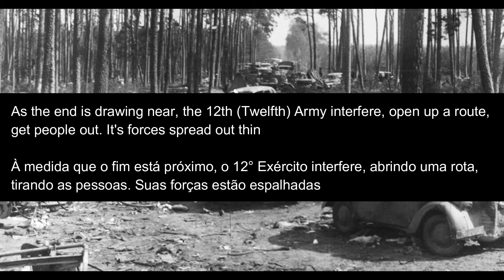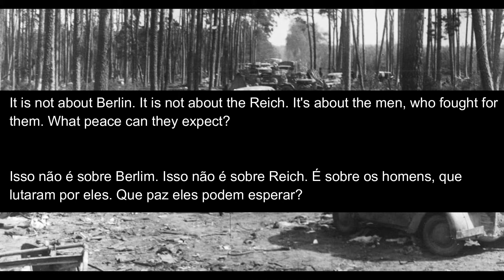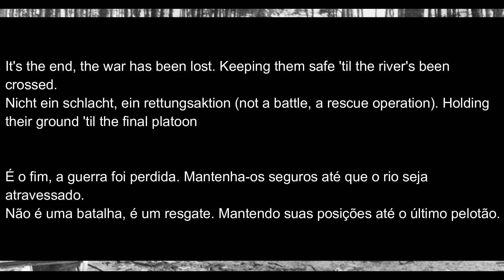Sabaton - Hearts of iron (repost) (Legendado EN-PT)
A Batalha de Halbe , que ocorreu de 24 de abril a 1 de maio de 1945, foi um
confronto travado entre o Exército Alemão e o Exército Soviético, onde o 9º
Exército alemão, sob comando do coronel-general Theodor Busse foi quase
que completamente destruído numa batalha ligada à luta por Berlim.

O 9º Exército ficou preso em um bolsão na floresta às margens do rio Spree na
região a sudeste de Berlim ao tentar fugir para o oeste através do vilarejo de
Halbe para se juntar ao 12º Exército alemão comandado pelo General Walther
Wenck que fugia para o oeste e pretendia se render aos Aliados Ocidentais.

Para fazer isso, o 9º Exército teve que lutar para quebrar o cerco das tropas
soviéticas sob o comando do marechal Ivan Konev, enquanto soldados do
marechal Georgy Zhukov atacavam a retaguarda alemã a nordeste.

Depois de pesados combates, cerca de 30 000 soldados alemães — um terço
do exército preso no bolsão — conseguiu quebrar o cerco e se juntar ao 12º
Exército atrás das linhas. O restante da tropa foi morta ou capturada pelos
soviéticos.